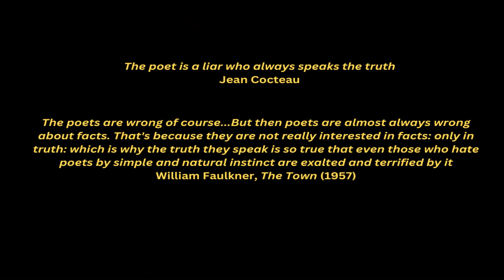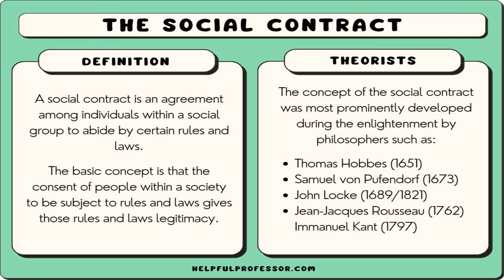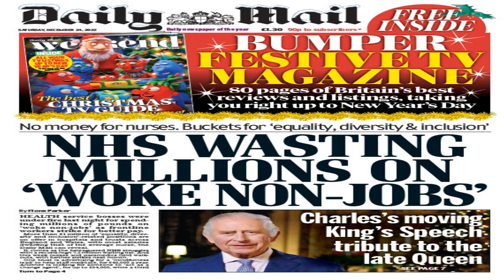How Auditors Frame The Debate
How PINAC shifts the goalposts and a look at one of its more sophisticated adherents: Charles Veitch.

Footage is copyright of Charles Veitch, DJ Audits, Marti Blagborough, Wendall, Honest Places, bald and bankrupt, BuzzFeedVideo, the Royal Television Society, and Brad McKinnon, used here under fair dealing.

Content from he All or Nothing Podcast with Billy Moore (“HULL - The worst streets & estates, call girls, junkies & violence”):

Wikipedia links:
-Gonzo journalism